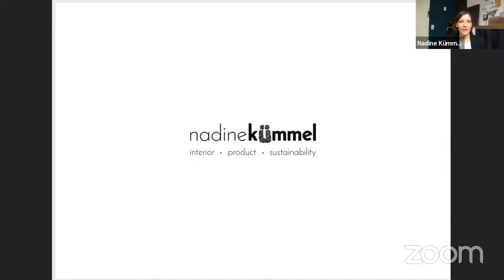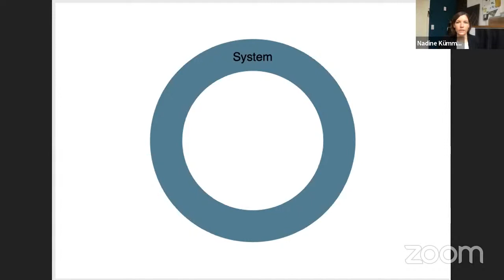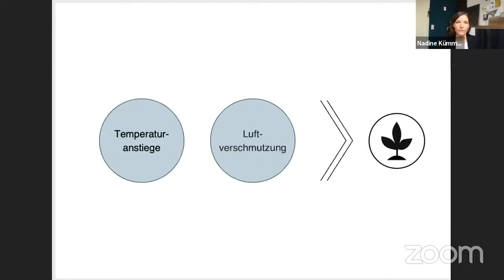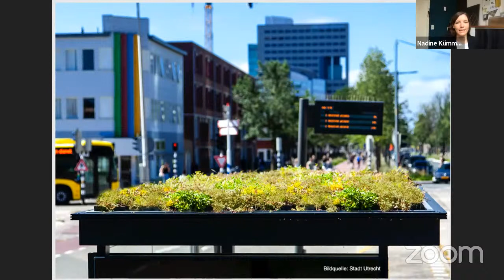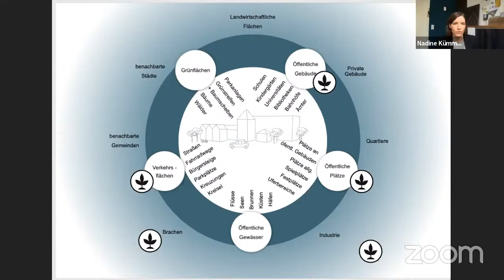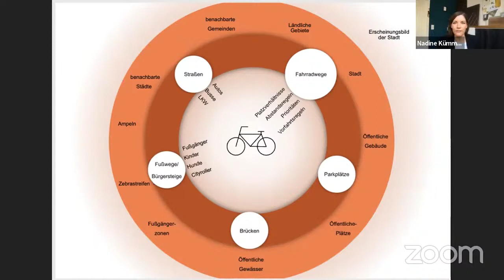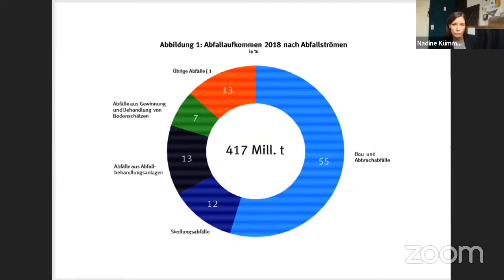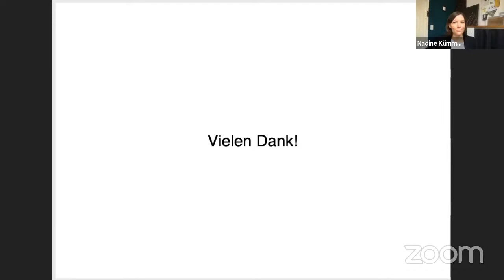Den öffentlichen Raum nachhaltig gestalten und planen - Nadine Kümmel (Dipl.-Ing./Designerin)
Entscheidungen für Stadt- und Raumentwicklung müssen immer auch als langfristige Projekte begriffen werden. Auch wenn es möglich ist, alle Dekade Dinge abzureisen und etwas Neues aufzubauen, müssen Aspekte wie – benötigte Materialien und sonstig genutzten Ressourcen während Bau, Nutzung, aber auch Rückbau und Abriss bedacht werden, um eine nachhaltige Entscheidung treffen zu können.

Die Dipl.-Ing. und Designerin Nadine Kümmel wird in diesem PolBil Lunch Optionen vorstellen, wie Nachhaltigkeit bei Planung und Zukunftsgestaltung im urbanen öffentlichen Raum aussehen kann. Dazu gibt sie einen Ausblick, wie man durch ganzheitliches Denken und kreative Ansätze Veränderung schaffen kann.

19. November, 12:00 Uhr

Sollten Sie mitdiskutieren wollen ist ein Account bei Youtube notwendig. Eine schnelle Anleitung zum Erstellen eines Accounts finden Sie